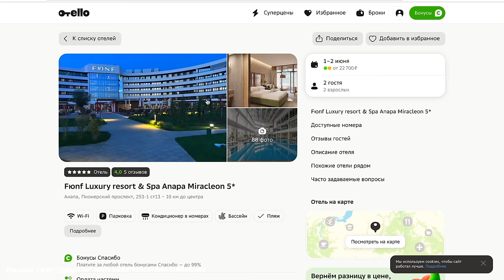ГУЛЯЕМ С КАРИНОЙ В ПАРКЕ С ДЕТКАМИ | ИЩУ НЯНЮ | ОРГАНИЗАЦИЯ ХОЛОДИЛЬНИКА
0:00 реклама
01:44 начало видео
02:35 играемся с Аней
05:01 кушаем с Аней/собираемся гулять
8:48 новое видео на Rutube
10:35 встретились с Кариной
11:30 о развитии детей/ищу няню?
16:25 приехали в парк/гуляем
22:49 устроили пикник/болтаем
29:00 качаю Аню на качелях
30:45 Аня смотрит фонтаны/гуляем
30:59 уехали домой/прогулка у дома
32:39 о возрасте и сложностях детей
35:55 кушаю салат/уходим домой
37:14 вернулись домой/снимаю рилс
38:46 про новый айфон/продали д.вещи?
43:08 о задержке/весе/планы на завтра
44:41 о груди/о операции на грудь
45:50 о быте/что бесит?/о сне Ани
47:15 ищу няню для Ани?
48:55 наткнулась на reels
50:46 отдыхать-это важно?
51:47 снимаю рилс/итоги уборки
56:25 собираю мусор/о уборке
01:00:22 устаю ли я?
01:01:32 контейнеры для котлет
01:02:34 убираюсь/планы на вечер
01:03:28 почему не снимаю видео дома?
01:04:23 итоги уборки
01:04:30 конец видео